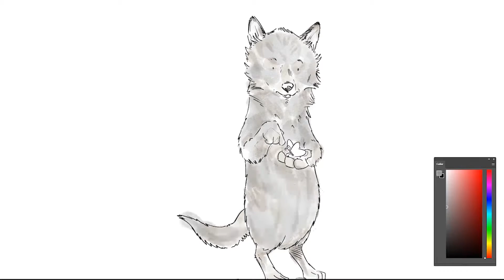The Big Not-So-Bad Wolf! Art Time Lapse!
They may be big, must not necessarily bad.

An Art Time Lapse drawing - a Digital, inking and painting session over original pencils of A Wolf holding a butterfly. In Adobe Photoshop by Connor H.G.